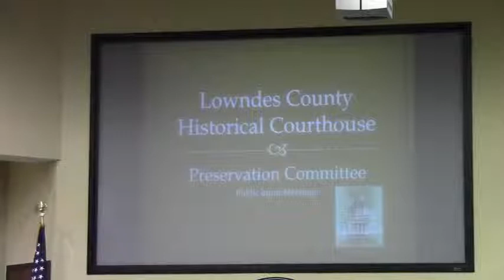Introduction: second floor courtroom --Judge Arthur McLane @ Courthouse 2014-06-12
Courthouse Preservation
Meeting #3, Lowndes County Historical Courthouse Preservation Committee (Courthouse)